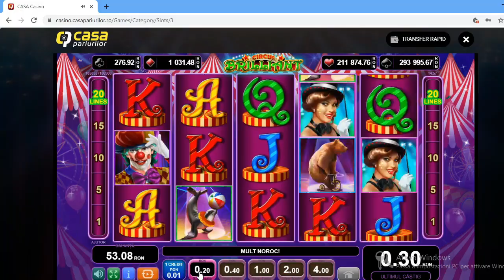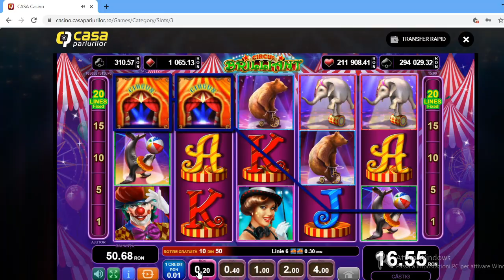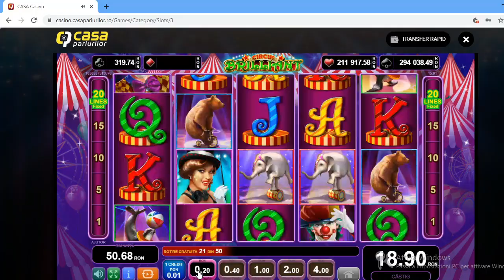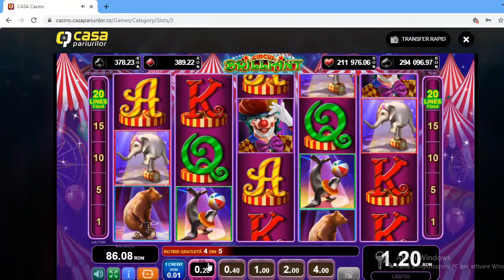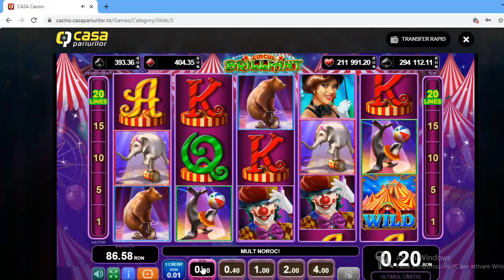Miza de 0.20 bani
Pentru donatii